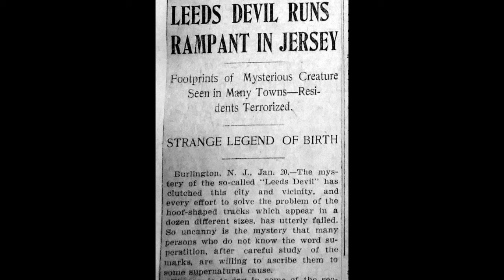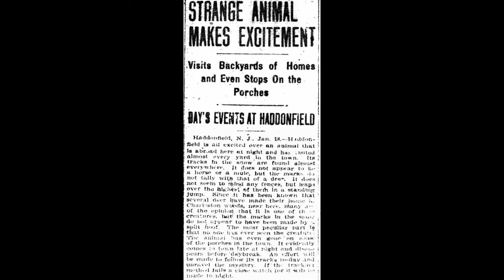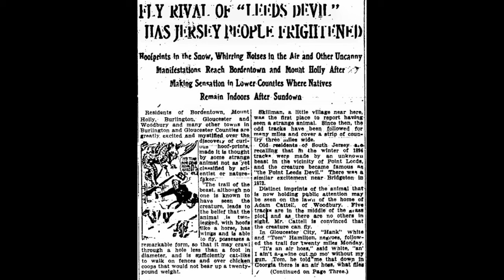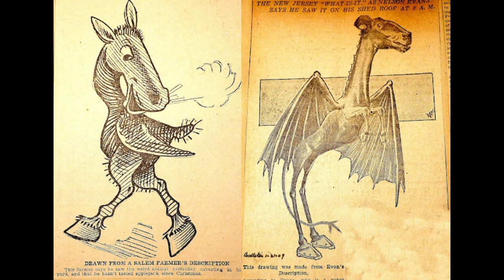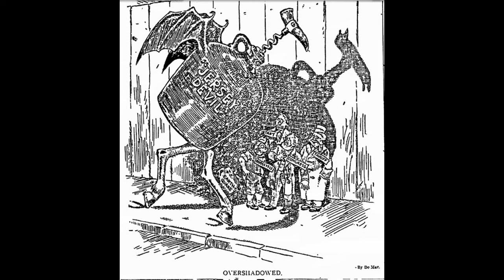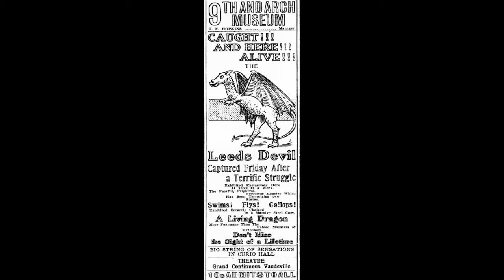The Devil You Don't, Part 3: All Mimsy Were the Borogoves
The Phenomenal Week was one of the most extraordinary periods in the annals of cryptozoology, when a flurry of monster sightings, breathless newspaper coverage, and state-wide panic ended with the Jersey Devil captured and put on display in a museum. But, if we go beyond the cryptid books, what was the real story behind this celebrated week in 1909? We’ll learn about America's transformation in the Gilded Age, a literary controversy that saw naturalists pitted against romanticists (with President Roosevelt joining the fray), and how a canny museum publicist manipulated the dubious American press of the age. Then, America's embrace of scientific rationalism takes a grim turn, when a Quaker psychologist sets up shop in the Pine Barrens, leading our tale - and the history of the 20th century - down a dark and sinister path.

The Devil You Don't is a history podcast written and narrated by Dylan Ferguson, featuring Sean O'Rourke. Original music is by Rob What.

Some of the main sources for this episode include:
James F. McCloy & Ray Miller, The Jersey Devil (1976)
James F. McCloy & Ray Miller, Phantom of the Pines (1998)
Brian Regal & Frank J. Esposito, The Secret History of the Jersey Devil (2018)
Bill Sprouse, The Domestic Life of the Jersey Devil (2013)
Henry H. Goddard, The Kallikak Family (1912)

Find more of Rob's music at: robwhat.bandcamp.com